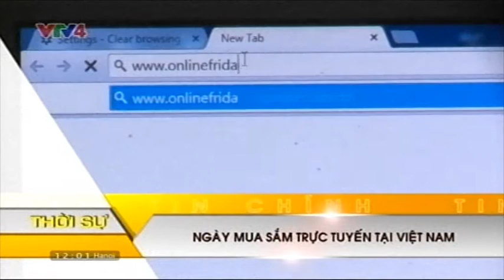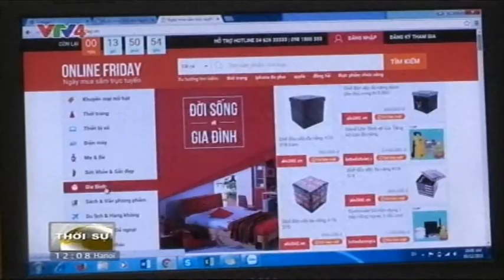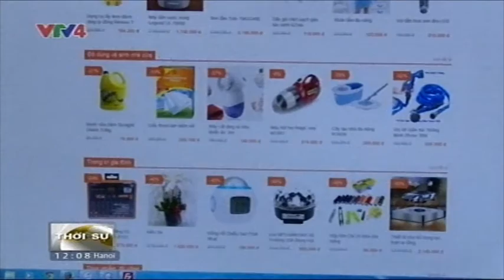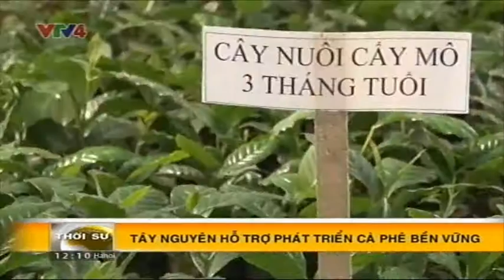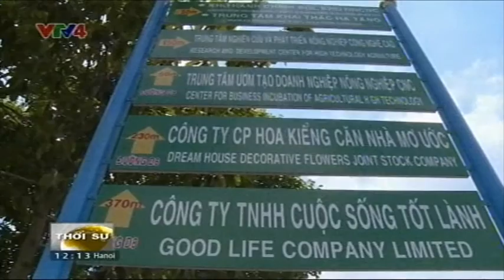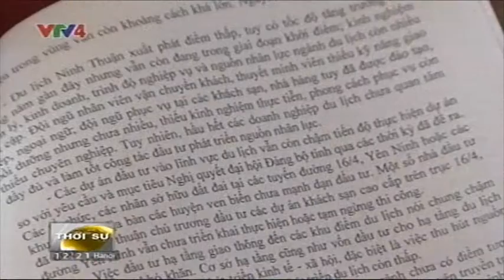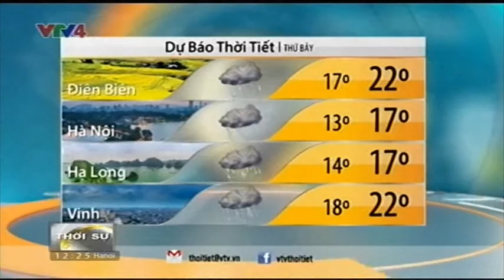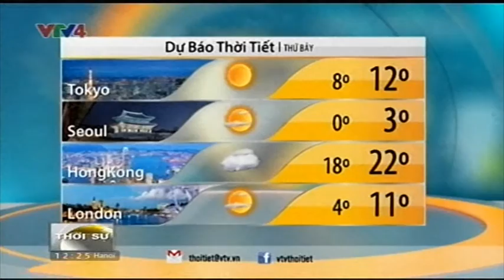Bản tin thời sự Tiếng Việt 12h - 04/12/2015